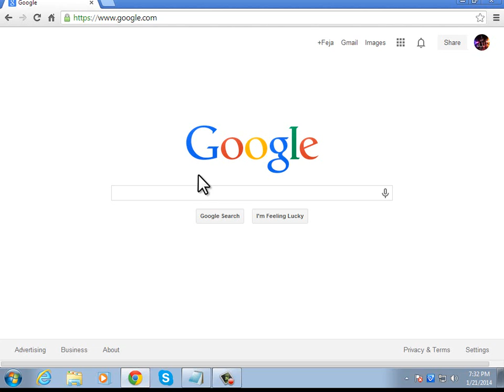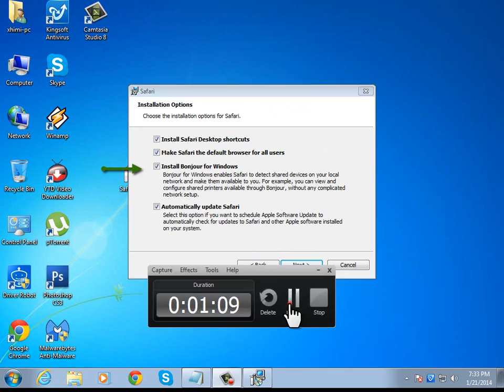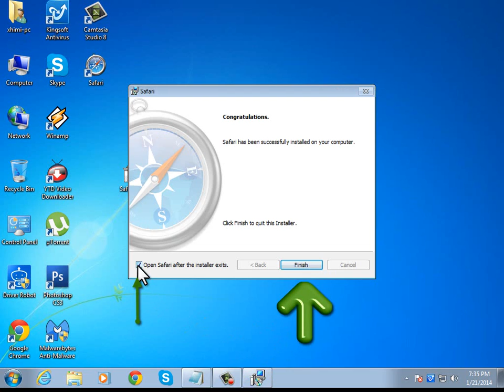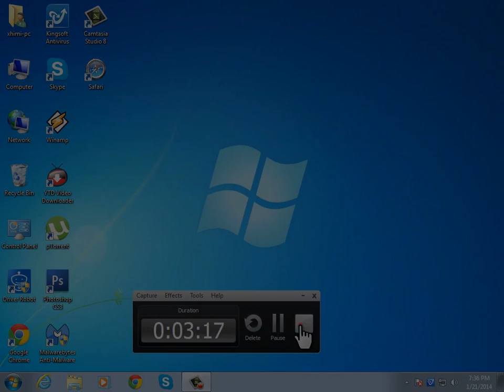How to download Safari for windows 7/8 xp ( 2014 )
How to download Safari for windows 7/8 xp ( HD)
100% work...